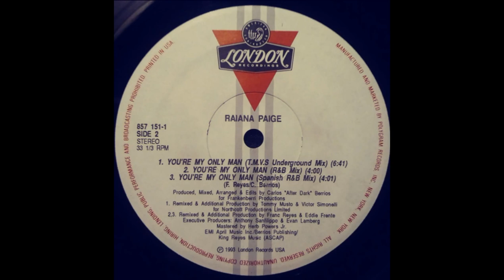Raiana Paige - You're My Only Man (T.M.V.S. Underground Mix)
London Records ‎– 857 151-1 US 1993